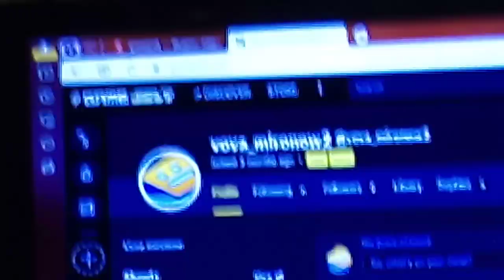У МЕНЯ АККАУНТ НА GAME JOLT